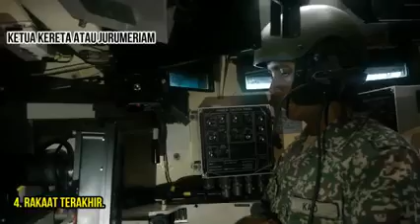PANDUAN SOLAT DALAM KERETA PERISAI